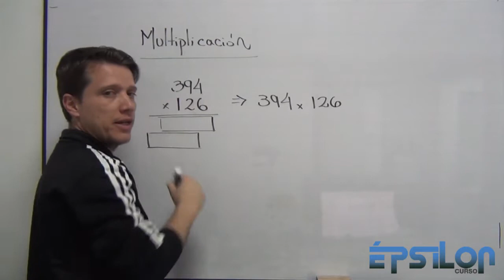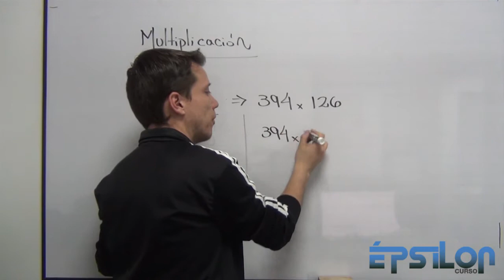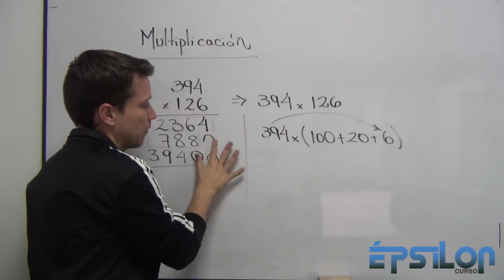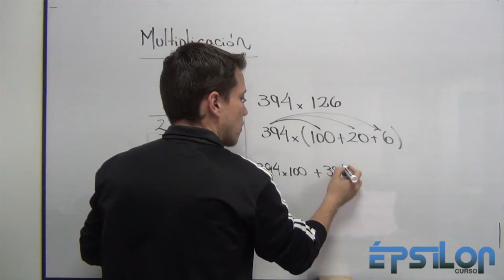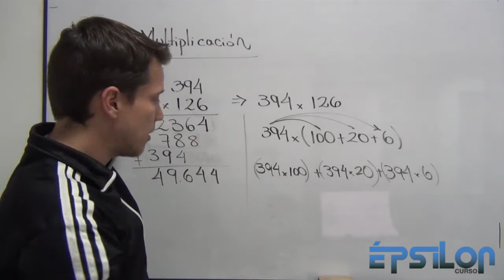Multiplicación de Tres Cifras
Entérate porqué corremos un espacio a la izquierda los dígitos de la segunda fila y en la tercera fila corremos dos espacios a la izquierda, todo eso en la multiplicación de TRES cifras :D